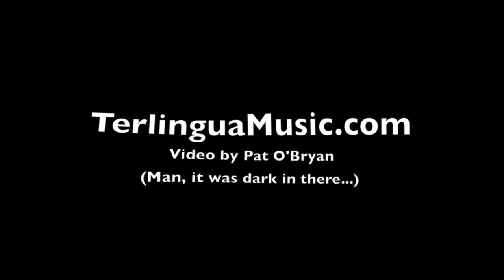Amanda Kitchens, Michelle Alany, Bruce Salmon - Starlight Theatre, Terlingua